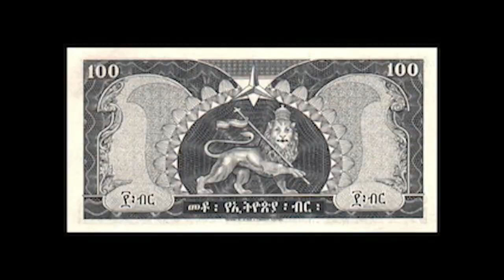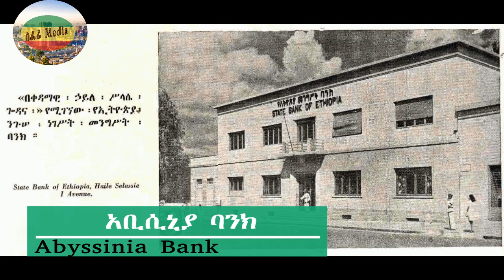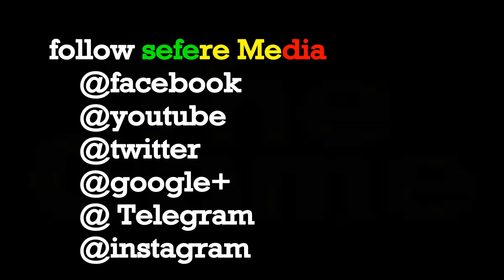Addis Ababa, Ethiopia _10 የኢትዮጵያ አትራፊ የግል ባንኮች ደረጃ ይፋ ሆነ ||Top 10 Profitable Ethiopian Banks 2018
📩📩 commet what you feel about our video
this video is all about Addis Ababa, Ethiopia 10 የኢትዮጵያ አትራፊ የግል ባንኮች ደረጃ ይፋ ሆነ Top 10 Profitable Ethiopian Banks in 2018/2017

1. Awash Bank 1.80 billion
2. Dashen Bank 1.1 billion
3. Wegagen Bank 1.05 million  Reference
4. Oromia International Bank 938 million 728 million Reference
5. Abyssinia Bank 766 million 563 million Reference
6. United (Hibret) Bank 706.98 million 573.6 million Reference
7. Nib International Bank 650 million
8. Cooperative Bank of Oromia 635 million
9. Lion (Anbessa) International Bank 500 million
10. Bunna Bank 440 million

አዋሽ ባንክ በ 2007 እ.ኤ.አ የ ተመሰረተ ሲሆን  ከ 180 በለይ ቅርንጫፍ አሉት
ባንኩ ከ 1 ሚሊዮን በለይ ደንበኞት ተጠቃሚ አድርጉዋል
በ 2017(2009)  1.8 ቢሊዮን ብር መማትረፍ ለሀገራችን ቁጥር ፩ አትራፊ ባንክ ሆኑዋል

ዳሽን ባንክ በ 1995 እ.ኤ.አ በ 14.9 ሚሊዮን ብር ካፒታል የተመሰረተ ቢሆንም ወደ ስራ የገባው ግን በ 1996 እ.ኤ.አ ነው
ባንኩ መለያ ስሙን ከ ሀገራችን ቁጥች ፩ ከፍታ ቦታ ከሆነው የ ዳሸን ተራራ የወሰደ ሲሆን ከ 370 በላይ ቅርንጫፎች አሉት ከ አፍሪካ ምርጥ  ባንኮች ውስጥ አንዱ ለመሆን በቅቱዋል
በ 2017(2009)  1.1 ቢሊዮን ብር መማትረፍ ለሀገራችን ቁጥር 2 አትራፊ ባንክ ሆኑዋል

ወጋገን ባንክ 1997 እ.ኤ.አ የተመሰረተ ሲሆን
በ 2016 እ.ኤ.አ የ ወጋገን ባንክ ካፒታክ 1.8 ቢሊዮን ብር ደርሱዋል
ባንኩ ብብ የሚጠጉ ቅርንጫፎች ባለቤት ነው
በ 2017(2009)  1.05  ቢሊዮን ብር መማትረፍ ለሀገራችን ቁጥር 3 አትራፊ ባንክ ነው

ኦሮሚያ ኢንተርናሽናል ባንክ
ኦሮሚያ ኢንተርናሽናል ባንክ የተመሰረተው 2008 እ.ኤ.አ ሲሆን
ባንኩ ሲመሰረት በ 1.5 ቢሊዮን ብር መነሻ ካፒታል እና በ ደንበኞቹ 279.2 ሚሊዮን ብር ተቀማጭ ሲሆን ባሁኑ ወቀት የንንኩ ካፒታል ወደ 3 ቢሊዮን ብር ደርሱዋል
በ 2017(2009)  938 million ቢሊዮን ብር መማትረፍ ለሀገራችን ቁጥር 4 አትራፊ ባንክ ነው

 አቢሲኒያ ባንክ
አቢሲኒያ ባንክ በሀገራችን የ ባንክ ታሪክ ቀዳማዊ ደረጃ ይይዛል በሀገራችን የባንክ አሰራርን የጀመረ ታሪካዊ ባንክ ነው
በአሁን ጊዜ ያለው አቢሲኒያ ባንክ በ 1996 እ.ኤ.አ እንደ አዲስ የተመሰረተ ሲሆን በ 131 ሼርሆልደርስ በ 50 ሚሊዮን ብር ካፒታል ውደ ስራ ገብቱዋል
በ 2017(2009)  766 ሚሊዎን ብር መማትረፍ ለሀገራችን ቁጥር 5 አትራፊ ባንክ ነው

የቀሩትን ከ ቪድዮ ላይ ማግኘት ይችላሉ